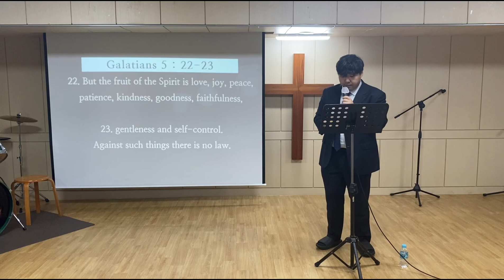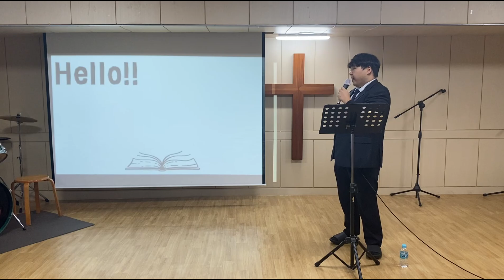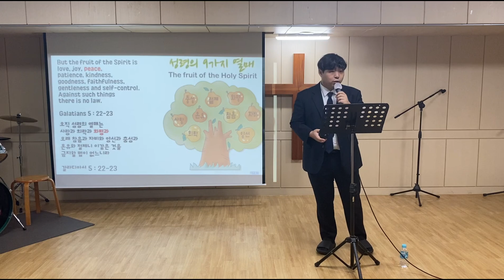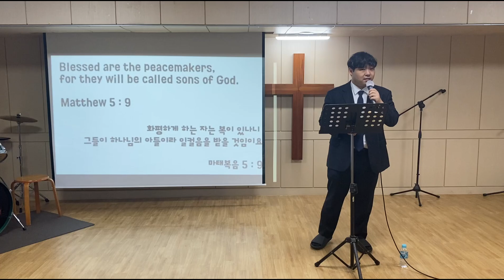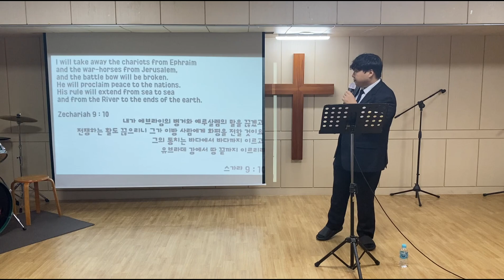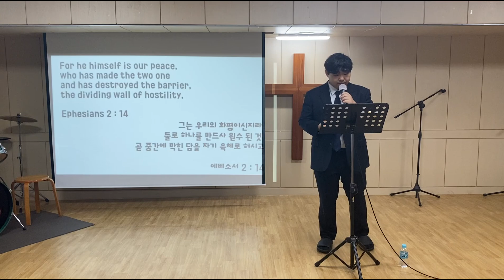HongKwang English Ministry / 20231015 / Matthew 5 : 9 / "The fruit of the Spirit : Peace"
The Presbyterian Church of Korea
HongKwang English Ministry

2023 / 10 / 15
Sunday Worship
Scripture : Galatians 5 : 22-23 . Matthew 5 : 9
Sermon : The fruit of the Spirit : Peace
Speaker : Assistant pastor Kim.

22-31 Tongil-ro 39-gil, Seodaemun-gu, Seoul, Republic of Korea